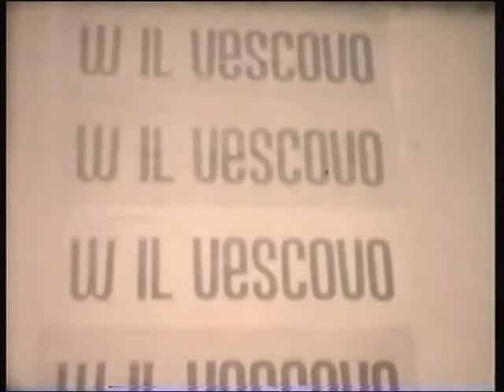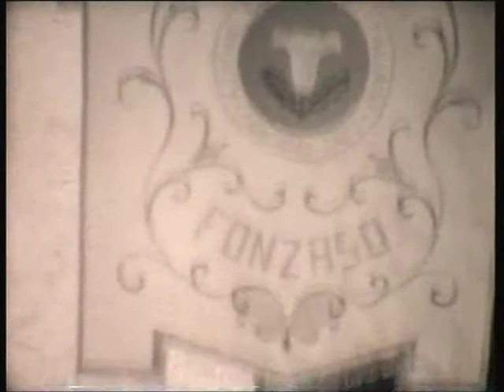vescovo Bortignon 59